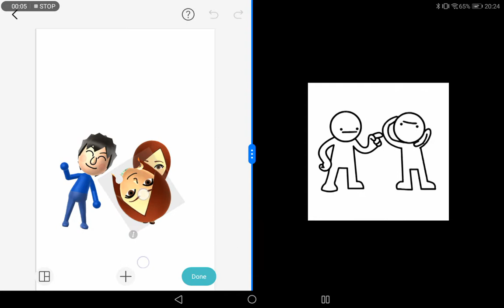Hey buddy, turn that frown upside down! but poorly remade with Miis on PicCollage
Hey Erika, turn that smile upside down!
OK!
(and that is Miitomo ending in a nutshell.)